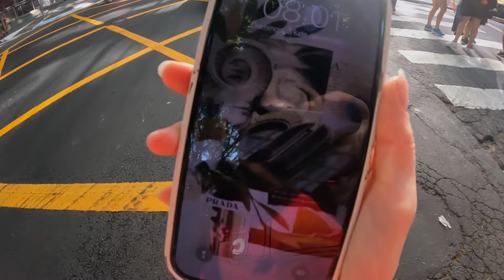VOCÊ PRECISA CORRER ESSA PROVA UMA VEZ NA VIDA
Hoje é dia de você acompanhar como foi a São Silvestre 2023 pelos olhos dos estreantes Dedeco e Ana!

Aqui é Corrida Na Veiaaaaa!

Temos vídeos às segundas e quartas.

Use nosso cupom: CNV10